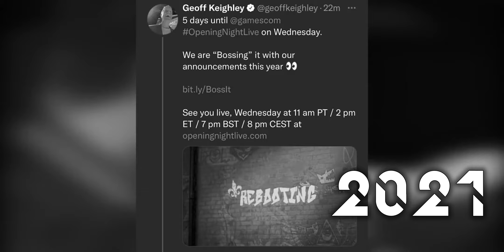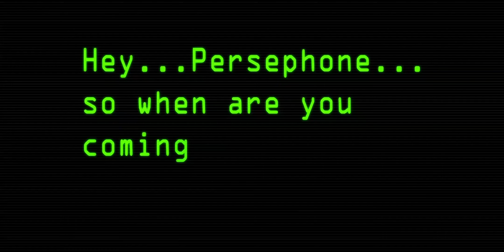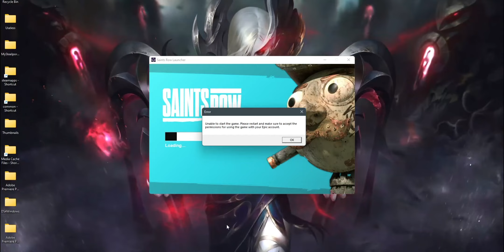Saints Row (2022) Is Not That Bad | Saints Row Review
After 7 Years Saints Row (2022) Has Finally Been Released And This Is My Review Of The Game.